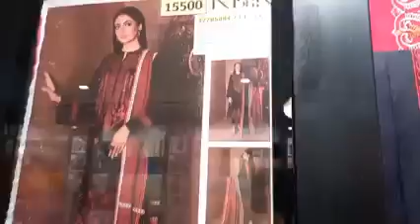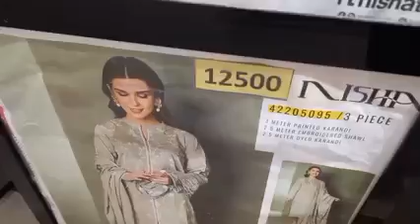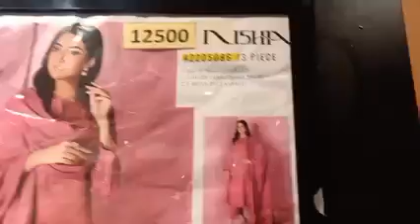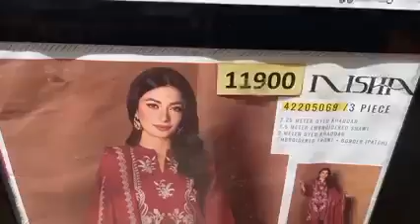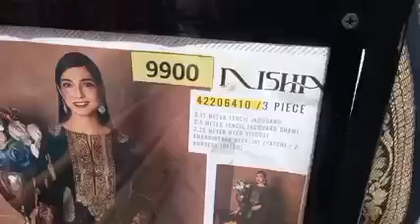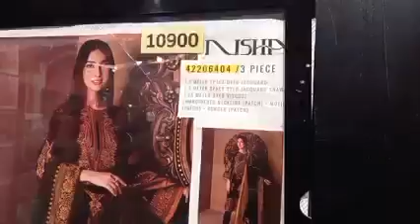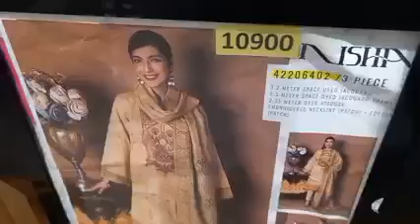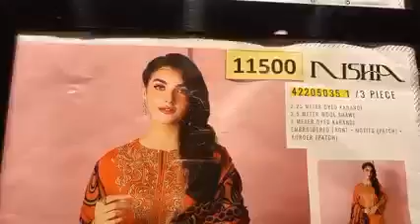Nishat Flat 40% New Year Sale || Nishat Winter Sale 2023